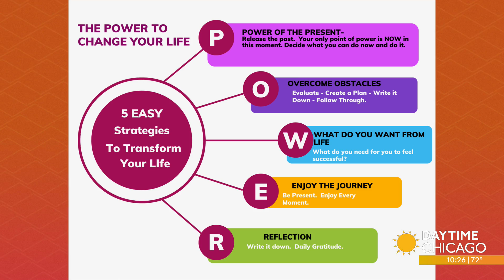5 Easy Strategies To Transform Your Life on Daytime Chicago WGN TV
Tough times are forcing individuals to reassess their life and work. If you feel that it's time to awaken your inner power and live the life you deserve the Empowerment Doctor is here to teach us how. Dr. Stephanie Wilson-Coleman joins us now with easy strategies to help transform your life.